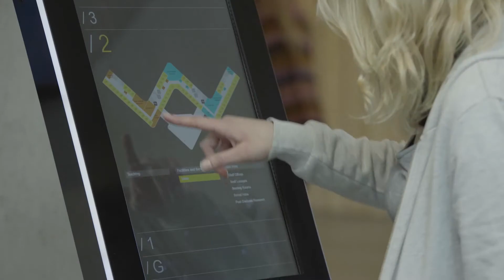BSc Mathematics and Statistics with a Year in Industry at the University of Kent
Kezia shares her experiences studying BSc Mathematics and Statistics with a Year in Industry at the University of Kent, Canterbury.

Undergraduate courses in Mathematics and Statistics include:
• Mathematics and Statistics
• Mathematics and Statistics with a Year in Industry